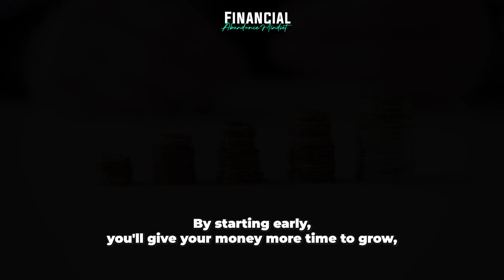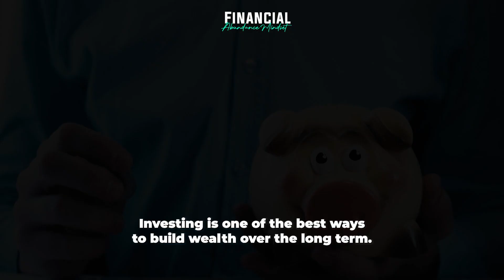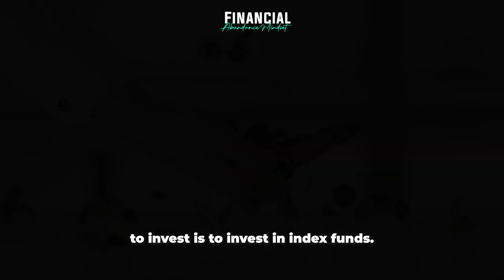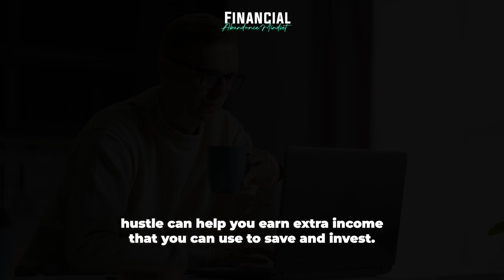How to Build Wealth in Your 20s - Tips for young adults to get started on their financial journey.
In this video, we'll discuss some valuable tips and strategies to help young adults build wealth in their 20s. From saving early and living below your means, to investing in index funds and paying off high-interest debt, we'll cover everything you need to know to start building a solid financial foundation for your future. Whether you're just starting out in your financial journey or looking to improve your current situation, this video is packed with actionable advice to help you achieve your wealth-building goals. So, sit back, relax, and get ready to learn how to build wealth in your 20s!